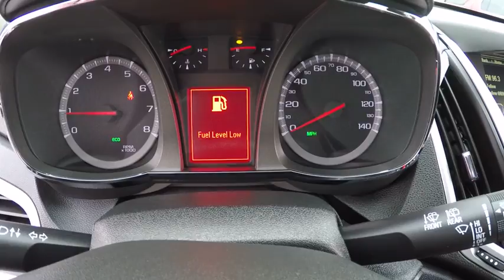2016 GMC Terrain Naperville IL GN3970A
2016 GMC Terrain SLE-1